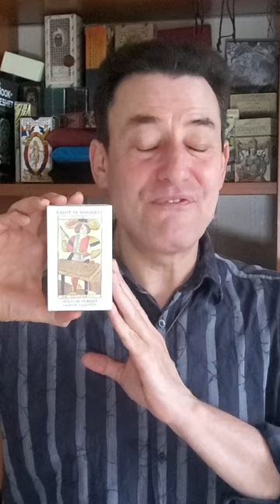Walk through of Guilaume Dubesset and Claude Valentin Tarot de Marseille Short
This video is a walk-though of a limited run produced by Shell David and Marco Benedetti. It is number ten of a twenty deck printing allowed by the British Museum.
The deck was originally thought to be the work of Guilaume Dubesset in Lyon from 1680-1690, but in the 2020's it was discovered that it is a combined deck. Up to 26 cards are from a deck created by Claude Valentin. So, this is a hybrid deck, but it is complete and probably both sets of cards are from about the same time. It is a type one Tarot de Marseille deck, and it is a delight. I am deeply grateful to both Shell David and Marco Benedetti for doing this deck. I love early decks. The earlier the better.
Come take a look it with me.

If you want to see some of Marco Benedetti's work, here is a link at Make Playing Cards